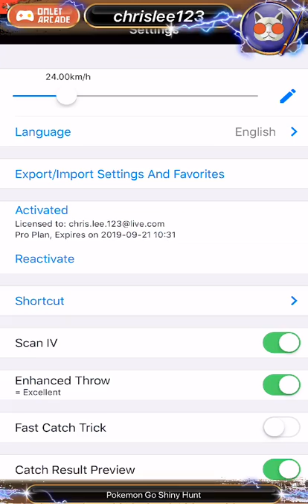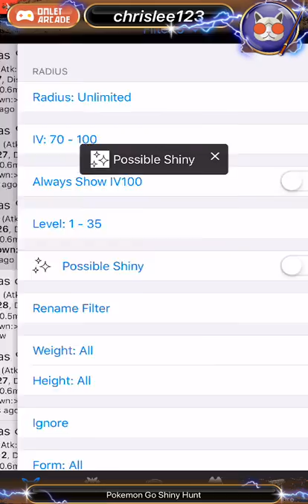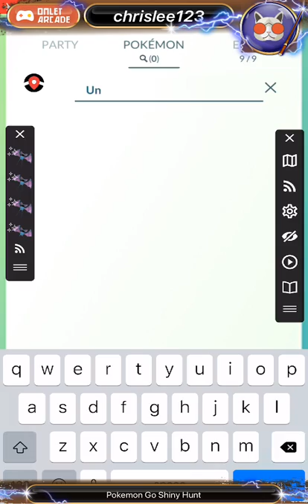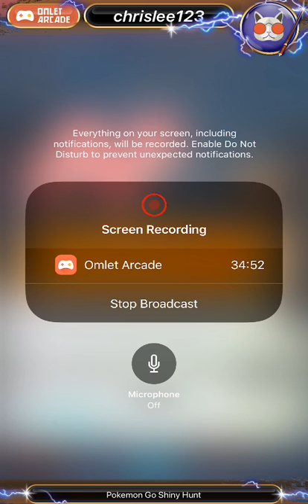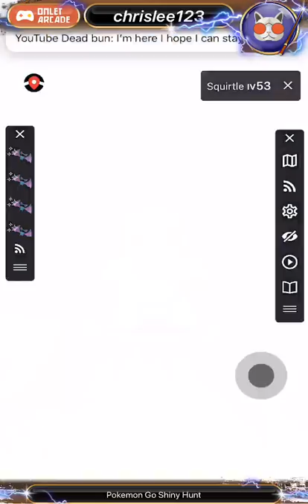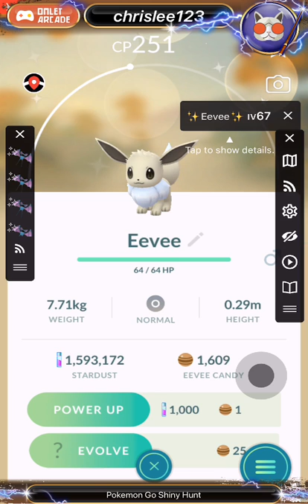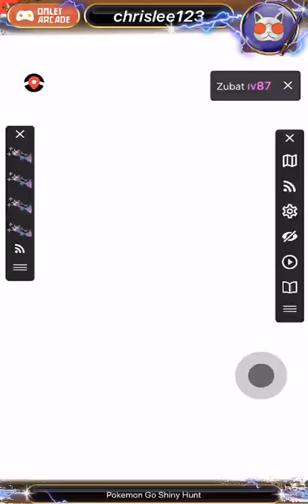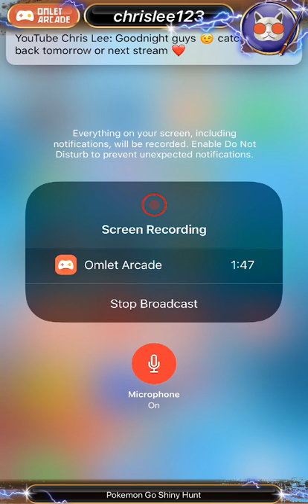Pokemon Go - Shiny Hunt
Any suggestions or improvements are welcome please put it in chat or comment. Leave a Sub & Like would really help, Thanks hope yous have a good time.